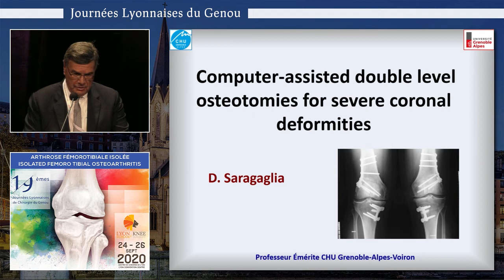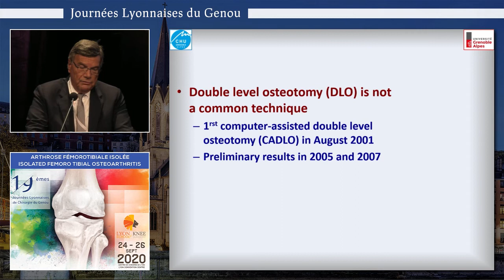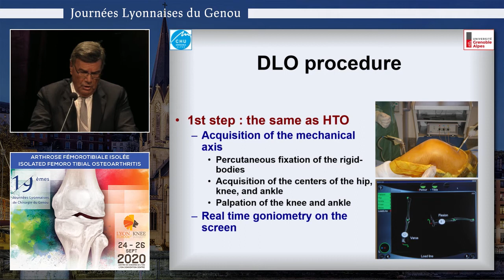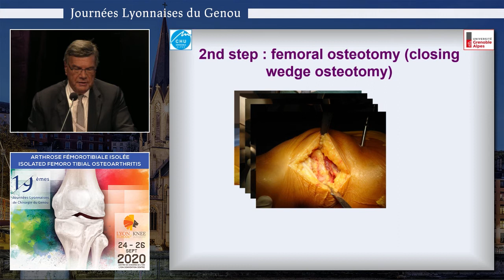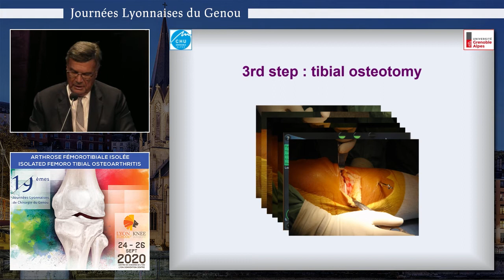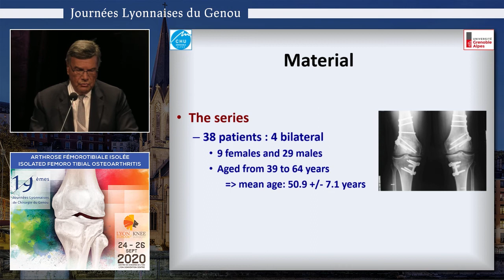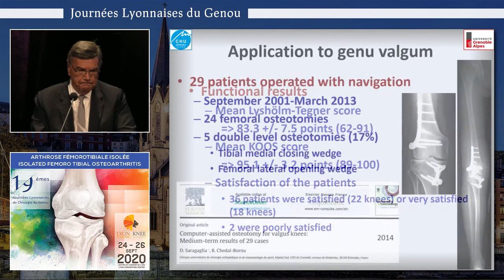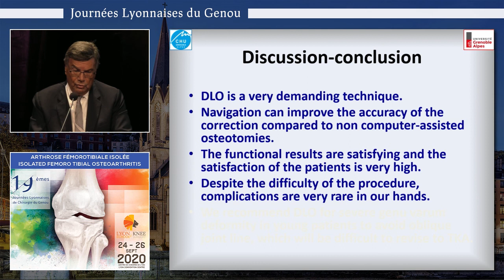j1 25 DSaragaglia